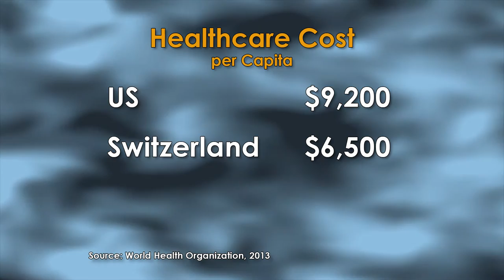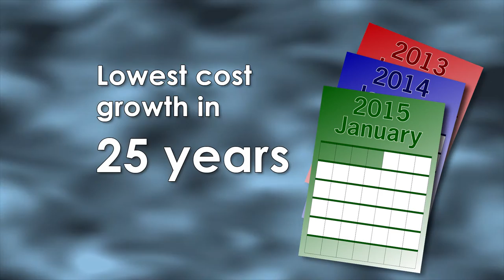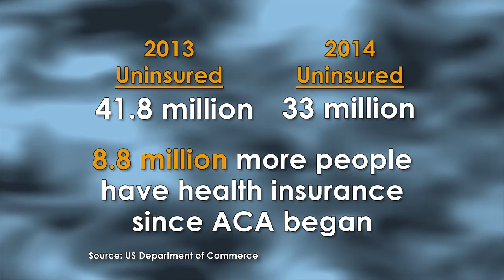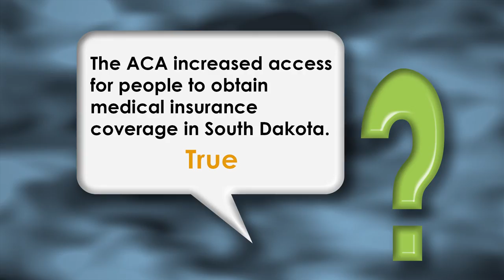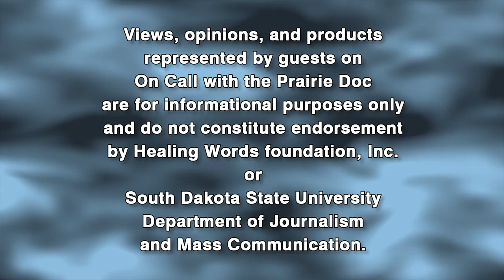Dialogue with Tom Daschle on US Healthcare Policy | On Call with the Prairie Doc | Jan 7, 2016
Dr. Rick Holm, the Prairie Doc, hosts Sen. Tom Daschle and Tom Dean, MD to discuss the Affordable Care Act.

In 1978, Sen. Tom Daschle was elected to the U.S. House of Representatives, where he served for eight years. In 1986, he was elected to the U.S. Senate and was chosen as Senate Democratic Leader in 1994. Senator Daschle is one of the longest-serving Senate Democratic leaders in history and served as both Majority and Minority Leader.

Dr. Dean received his medical degree from University of Rochester, Rochester, NY. He finished his residency in family practice at the University of Washington in Seattle, WA.